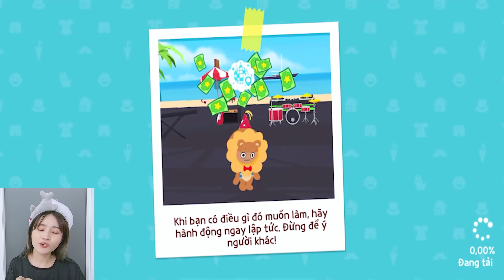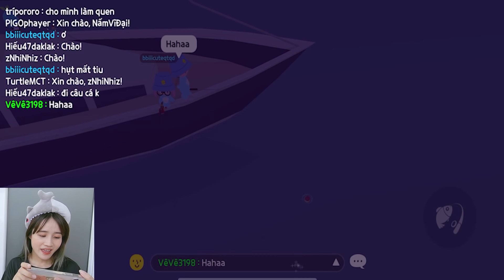Phát Hiện Chị Em Song Sinh Trong Khi Đi Câu Cá Đêm Trong Play Together - Vê Vê Official